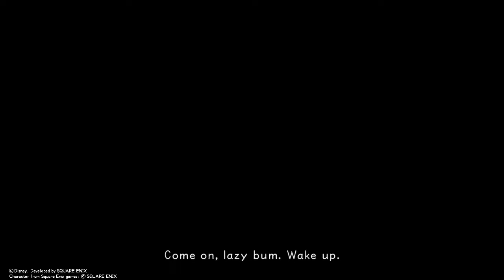Kingdom heart 1.5+2.5|Kingdom heart 1 final mix pt.3